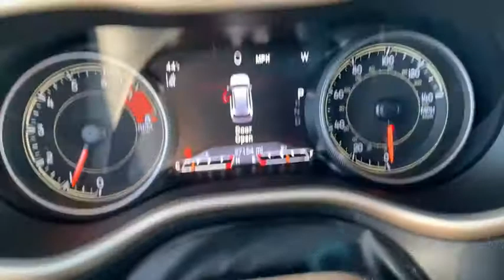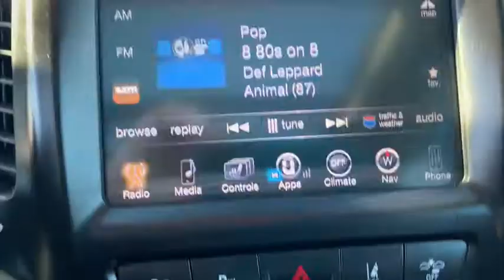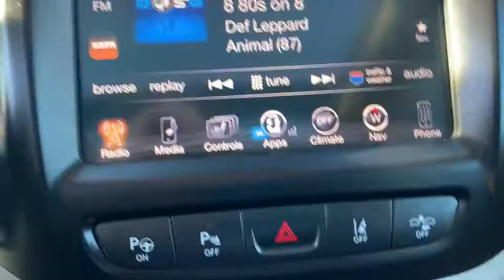2018 Jeep Cherokee Davenport, Moline, Rock Island, Muscatine, IA X5640A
Bright White Clearcoat Used 2018 Jeep Cherokee available in Davenport, Iowa at Kimberly Car City. Servicing the Moline, Rock Island, Muscatine, IA area.

CHRYSLER CERTIFIED!!  REMAINDER OF THE 39MO/39000 MILE/ 84MO/100000 MILE POWERTRAIN COVERAGE brBRIGHT WHITE CLEARCOAT W/ BLACK HEATED/ VENTILATED PERFORATED LEATHER. HIGH ALTITUDE LIMITED PACKAGE. 3.2 V6 W/ 9 SPEED AUTOMATIC. 4 WHEEL DRIVE. BLACK ACCENTED TRIM AND UNIQUE BLACK WHEELS. COMMANDVIEW  DUAL PANE PANORAMIC ROOF, TECHNOLOGY PACKAGE W/ ADAPTIVE CRUISE, AUTOMATIC BRAKING, LANE DEPARTURE WARNING, AUTOMATIC PARKING ASSIST, RAINSENSE WIPERS AND AUTOMATIC HIGH BEAMS. TOW GROUP W/ CLASS III HITCH, WIRING, FULL SIZE SPARE AND HD COOLING. 9 SPEAKER PREMIUM SOUND W/ SUBWOOFER. LUXURY GROUP, 8.4  TOUCHSCREEN W/ NAVIGATION, PARKSENSE PARKING ASSIST, POWER LIFTGATE, PARKVIEW REAR VISION CAMERA, REMOTE START, BLIND ZONE AND REAR CROSS PATH DETECTION, HEATED STEERING WHEEL, FRONT WIPER DE-ICER, UNIVERSAL HOME REMOTE, PASSIVE ENTRY/ PUSH BUTTON START, APPLE CARPLAY/ ANDROID AUTO CAPABILITY, 18 BLACK ALLOY WHEELS AND MUCH MORE!!  REMAINING FACTORY WARRANTY. AUTOCHECK CERTIFIED. 42660 NEW MSRP.brbr  * Limited Warranty: 3 Month/3,000 Mile (whichever comes first) after new car warranty expires or from certified purchase datebr  * Includes First Day Rental, Car Rental Allowance, and Trip Interruption Benefitsbr  * Roadside Assistancebr  * Transferable Warrantybr  * Warranty Deductible: $100br  * Powertrain Limited Warranty: 84 Month/100,000 Mile (whichever comes first) from original in-service datebr  * 125 Point Inspectionbr  * Vehicle Historybrbr